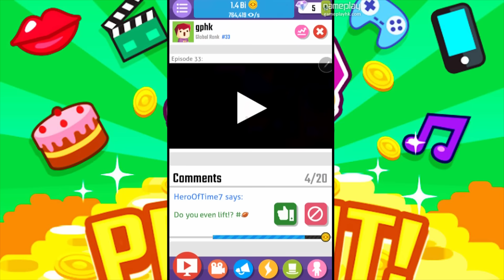億萬點擊 YouTuber 《Vlogger Go Viral》免費手機遊戲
** 其他熱門免費遊戲下載 **

又介紹免費手機遊戲~ Kill Time 一流
多點 share 同 like 來支持我們，咁會有更多動力出片